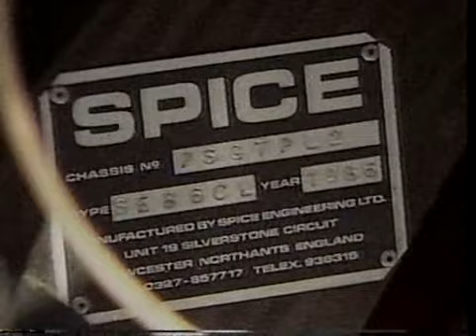IMSA Pontiac Superduty 4 cylinder Track Fact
Commentary from 1988 IMSA GTP San Antonio race on the Pontiac Superduty 4 cylinder engine.